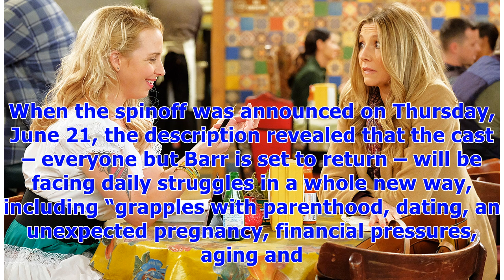∞‘Roseanne’ Spinoff: Who’s Getting Unexpectedly Pregnant on ‘The Conners’?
Roseanne Barr won’t return in the new Roseanne spinoff, The Conners, but there will be a new baby on the way. When the spinoff was announced on Thursday, June 21, the description revealed that the cast – everyone but Barr is set to return – will be facing daily struggles in a whole new way, including “grapples with parenthood, dating, an unexpected pregnancy, financial pressures, aging and in-laws in working-class America.” 'Roseanne' Cast Then and Now So, who would be unexpectedly pregnant? The...